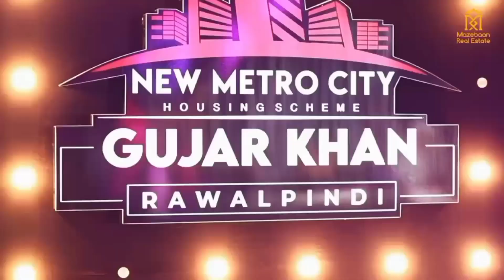A-South Block Ballot & Map Reveal | New Metro City Gujar Khan | Mazebaan Real Estate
Ballot Delayed! Map Reveal. Balloting on 10th March.

Located on the Main Grand Trunk Road, near Gujar Khan City, New Metro City Gujar Khan is a project of BSM developers.

New Metro City Gujar Khan is the 3rd project of BSM developers. The first project of BSM, Gwadar Golf City, was a big success since the delivery to the clients was offered before the time. Likewise, their second project, New Metro City Kharian, where the plots were offered on easy instalment plans also turned out to be successful because of the pace of the work and the delivery. New Metro City Gujar Khan is the centre of attention for all the investors and dealers of the Twin Cities particularly because of the name attached with the project. The owner of BSM, Mr. Bilal Bashir Malik, is the Grandson of Mr. Malik Riaz Hussain, the owner of Bahria Town. Not only the name of Mr. Malik Riaz Hussain but also the delivery of BSM in the previous two projects have developed a trust factor in the people planning to invest in the New Metro City Gujar Khan. New Metro City Gujar Khan has announced the pre-launch rates and hence the pre-bookings of the offered plot sizes. The first payment plan of New Metro City Gujar Khan is currently of 4 plot sizes of residential category. 5 Marla, 7 Marla, 10 Marla and 1 Kanal residential plot sizes are only offered in the current plan.
The society then finally revealed the upcoming category, which is of 8 Marla and 14 Marla Premium Category Residential Plots.  The Overseas Pakistani community has especially been entertained with a flat discount of 5% on these plots. On 20th of August 2022, the society conducted an event, Early Bird Balloting, where plot numbers were allotted to the lucky members for the plot sizes of 5 Marla, 7 Marla, 10 Marla and 1 Kanal only for Block A of Sector 1. 70 % of these plot cutting for Block have been balloted whereas the remaining 30% were supposed to be balloted in the Special Ballot for 8 and 14 Marla Plots that was supposed to take place on 30th of September 2022. Team Mazebaan Real Estate attended the event where 1962 plots were allotted. The society then officially introduced its commercial plots of 2.66 Marla and 5 Marla initially and then finally introduced its 8 Marla Commercial Plot. The important question especially after the Early Bird Balloting was that of the Transfer Process for the balloted and non balloted files. The society right away announced the transfer of balloted files to be open from 23rd August 2022 whereas the Transfer process of non balloted files will officially commence on the 3rd of October 2022. Despite of the numerous successful submissions of the Files of New Metro City Gujar Khan, a common issue faced by the customers is that of the instalments pressure. According to some members this may have also effected the overall market of the project for some time however, both the clients and the society management have put forward their respective reasonings. However, for the first time New Metro City Gujar Khan has announced Villas of 5 Marla and 7 Marla with an easy instalment plan of 1.5 years. According to the society, these villas which will be in the Early Bird Block will be given the possession in the next six months. The plus point of these plots is not only the affordable downpayment and no Baloon Payment but also the payment plan is not of 2 but 3.5 years. This is a big relief to the customers willing to invest in New Metro City Gujar Khan. Another update from the society is regarding the Balloting of A South Block that was supposed to take place towards the end of February, the Ballot is postponed to 10th March 2023. The last date to qualify to be eligible in the Balloting is 7th of March 2023.

This video covers in details all the information related to the Upcoming Ballot of A South Block of New Metro City Gujar Khan.

Mazebaan Real Estate
(Secure Investment Solutions)

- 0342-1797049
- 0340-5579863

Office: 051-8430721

Mazebaan Real Estate | Blue Area | Islamabad